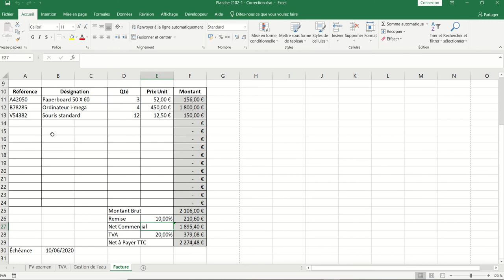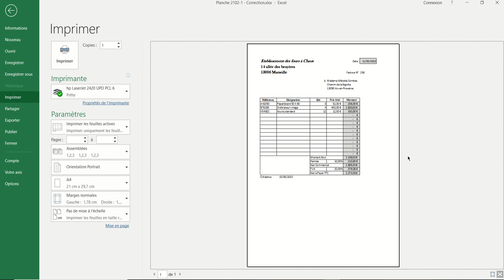XL02 - Excel 017 - Imprimer un document Excel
Un petit focus, ici pour voir les différentes options d'impression d'un document Excel.